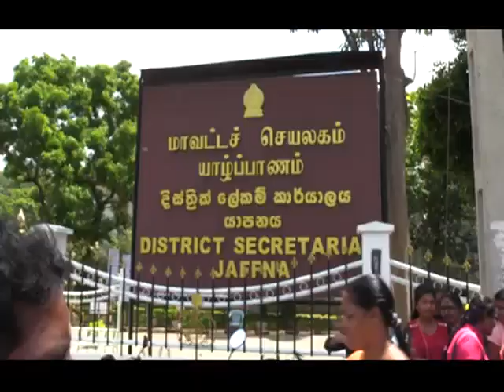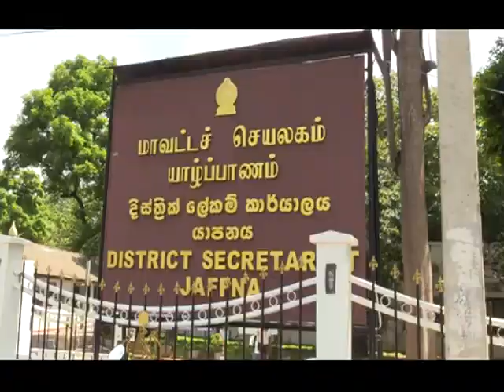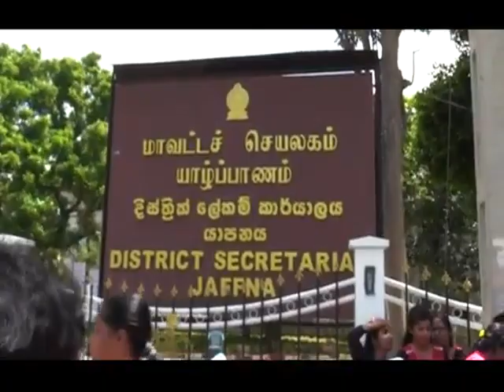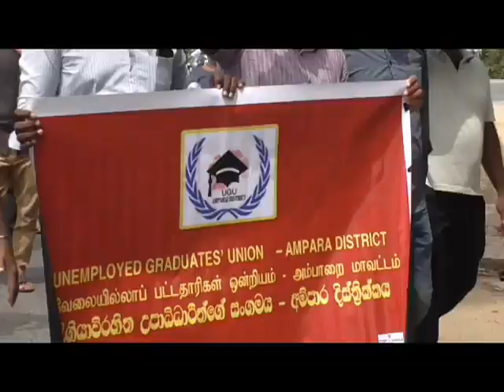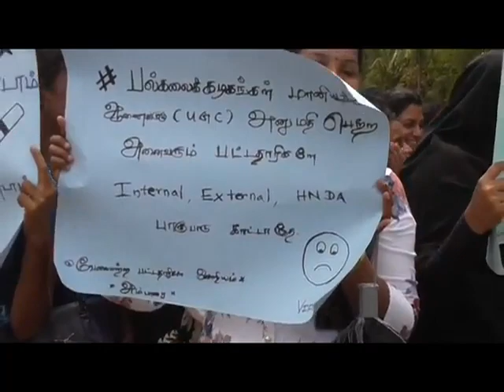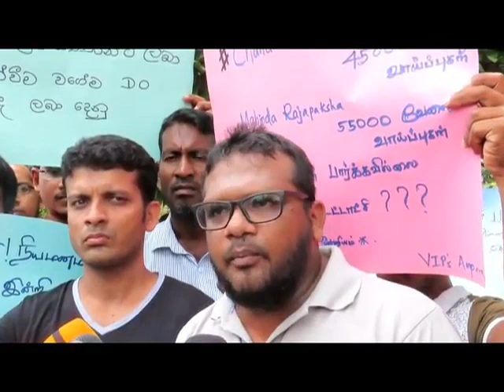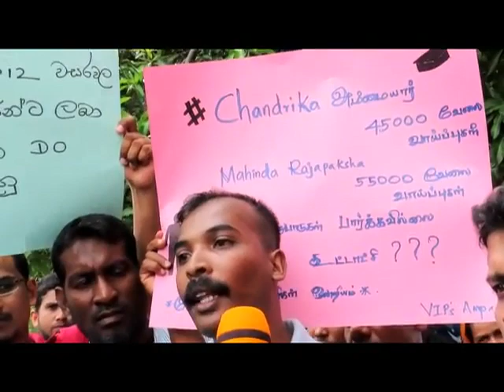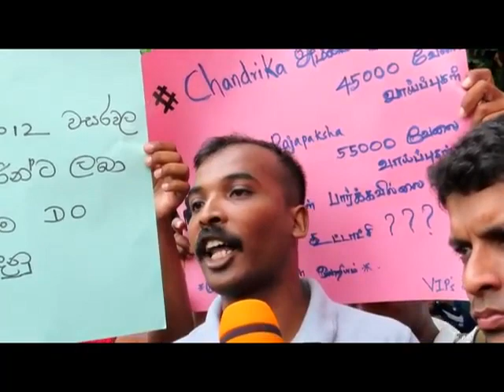வேலையற்ற பட்டதாரிகள் யாழ்ப்பாணம், அம்பாறையில் போராட்டம்